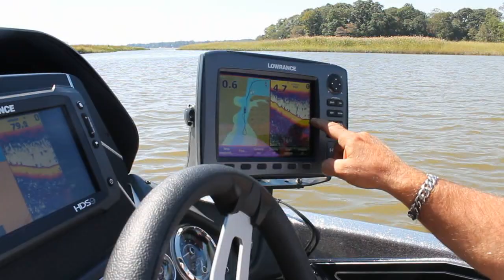LEARN SONAR, TIDES, BAITS AND MORE AT THE BASS COLLEGE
To learn more tips and tactics register today its all free
The Bass College is a different kind of site offering online bass fishing courses and one on one instructions in our teaching forums with Pros, Guides and Staff members from coast to coast. We offer FREE BAITS with all TACKLE WAREHOUSE orders, just click on the free baits offer for details.